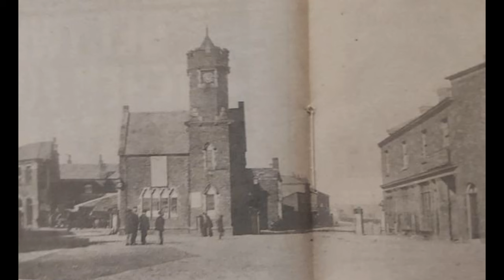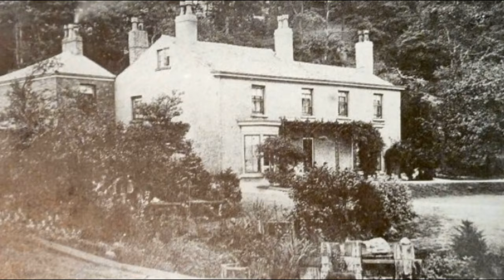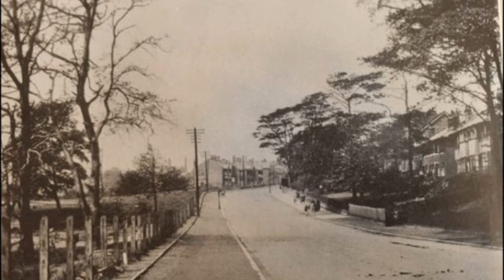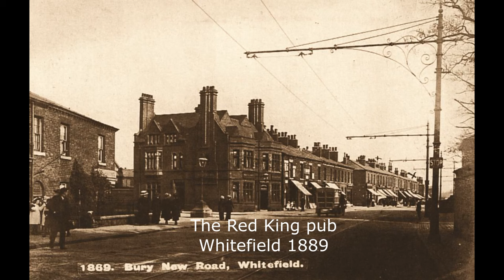Prestwich in old photos vol1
A collection of old photographs of Prestwich, Whitefield and Besses-O-Th-Barn put together in a slideshow for your enjoyment.